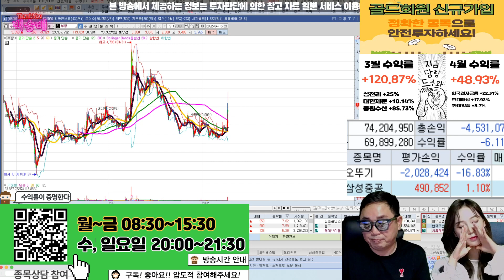부방 언제까지 기다려야 될까요?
혜택1 : 무료 추천주 혜택
혜택2 : 관심종목 매수, 매도 알림 서비스 혜택
혜택3 : 종목상담 무료 혜택
혜택 4: 골드회원 가입 시 다른 유료서비스 할인 혜택